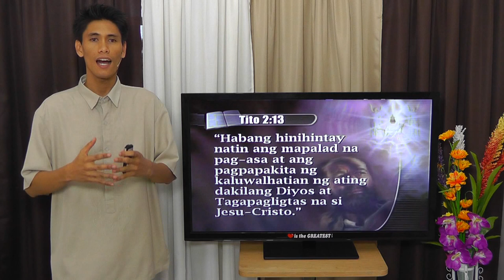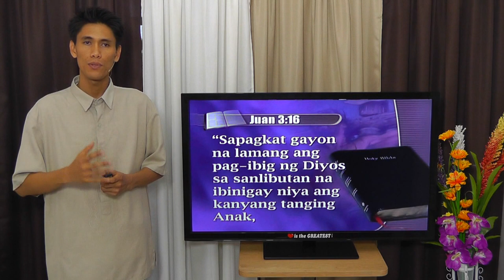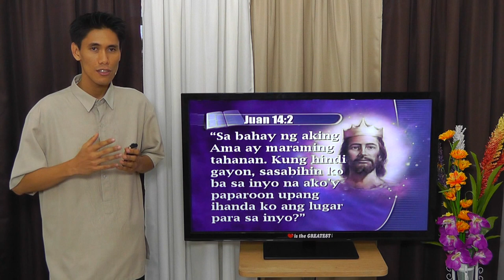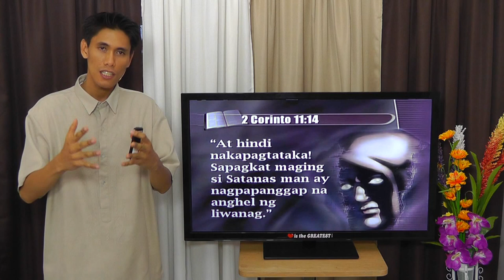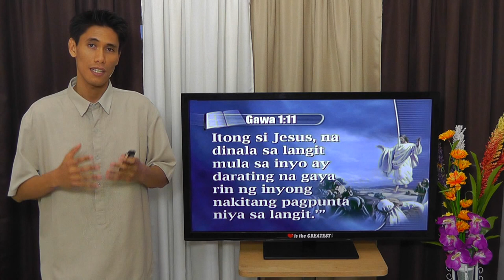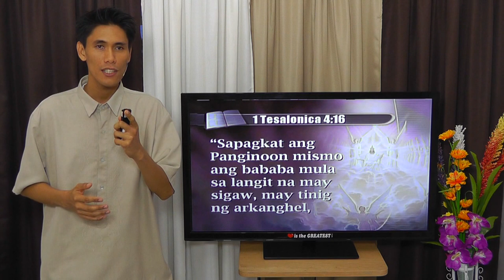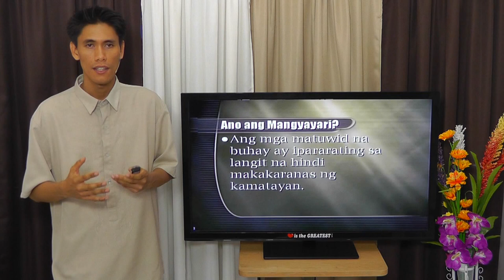03 Papaano ang Totoong Pagdating ni Jesus? - Winelfred Pasamba - New Beginnings Tagalog Sermon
tagalog sermon on the second coming of Jesus Christ